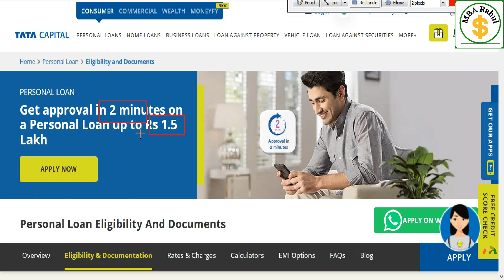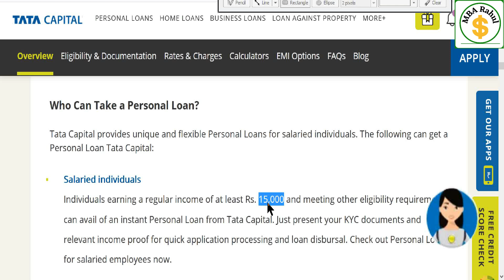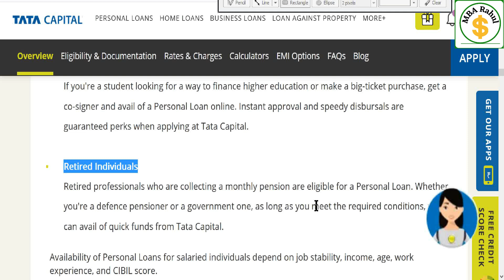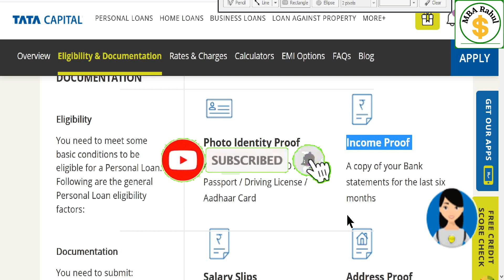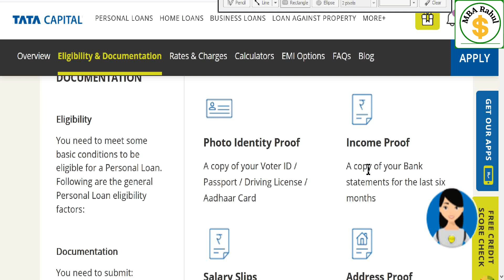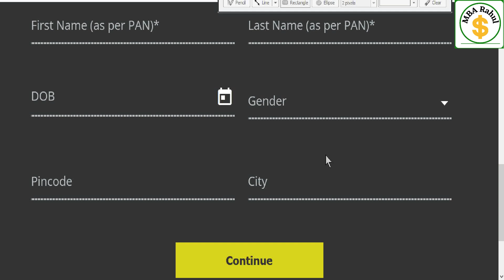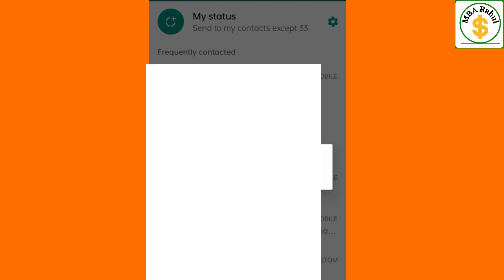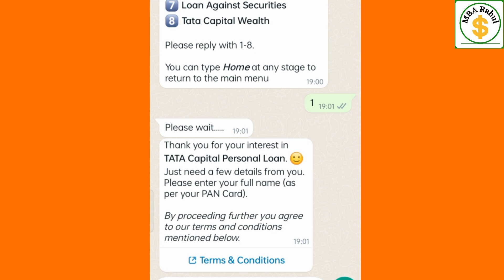Tata Capital Personal Loan | Tata Capital Loan Process | WhatsApp Personal Loan Apply Online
For top Instant and Personal Loans

Apply Here For Credit Card Here 👇

Dear Friends,
In this video I have explaine the complete details of TATA Capital Personal Loan. After watching this video, you will come to know the required documents, eligibility, interest rate and other reliable information needed to apply for TATA Capital Loan Online.

All the information contained in the video are taken from the websites of Banks as well as Internet and my personal research. Please research your own while taking any financial action on the basis of the information given in this video. MBA Rahul or any of its member will not be responsible for any loss or damage due to use of these informations.